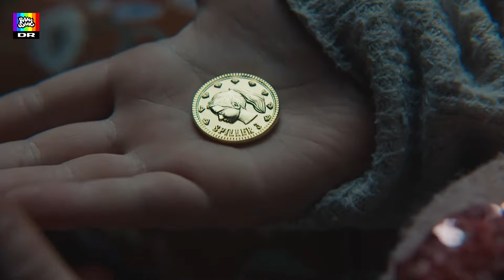Babylons stol | Sange fra Ramasjang